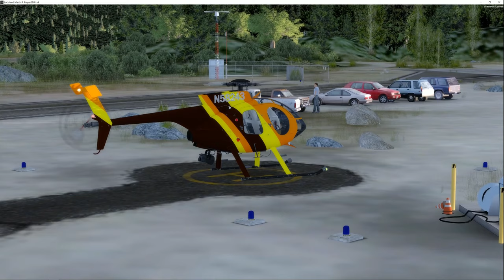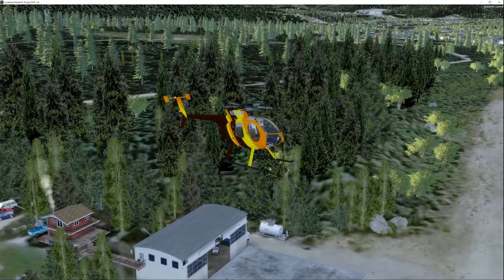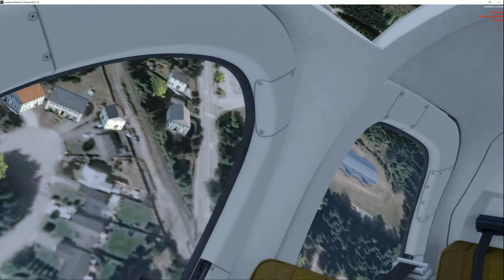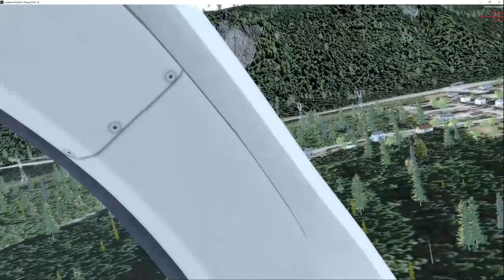P3D- ORBX CYSE- Squamish Tour!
Trust me.. You didn't wanna be on this tour!  However, I do present the ORBX CYSE airport from above. The surrounding area too, just that goes a little south..

P3D 4.5 Add-ons:
Milviz MD530F
ORBX CYSE, FTX PNW, Global Base
ActiveSky 16+Cloud Art
ChasePlane
TrackIR 5 Pro